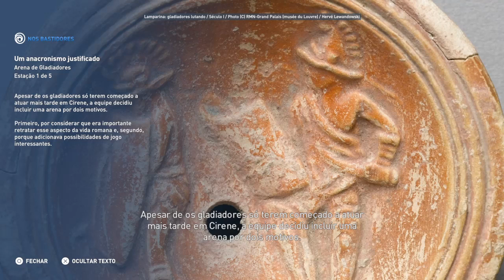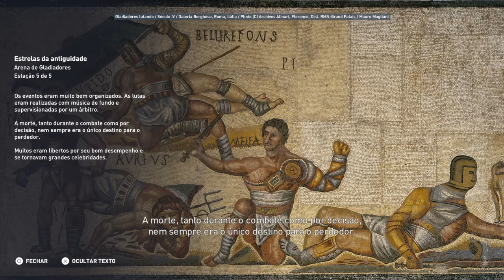Discovery Tour Arena de gladiadores Copia